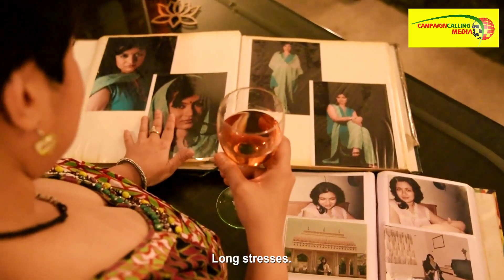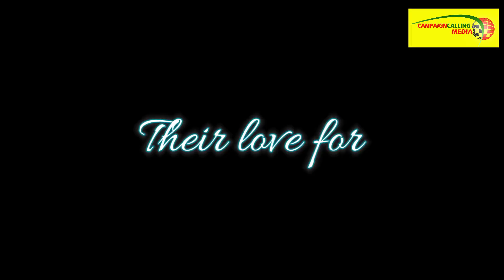Kolkata Cocktail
Widescreen Films & Music Presents
A Poetry Film By Shuvayu Bhattacharjee

Like our Facebook Page to share any picture or request any coverage.